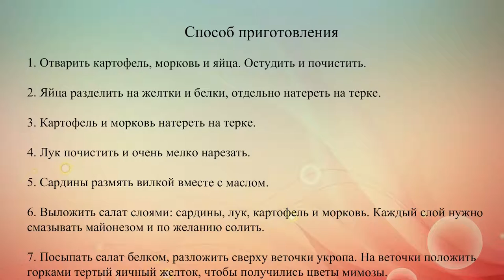Мимоза Классический рецепт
Салат Мимоза – самое популярное блюдо на столах 8 марта. В классический рецепт салата входят консервированные сардины.